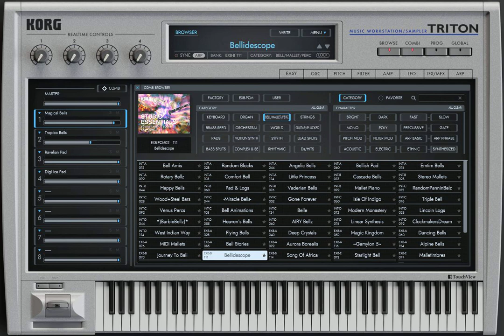Star Gate TRITON 20201229 145107W